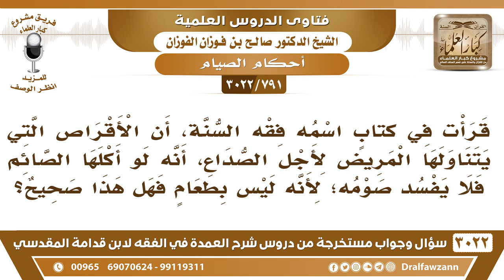[791 -3022] ما صحة ما قاله صاحب كتاب فقه السنة أن الأقراص التي من أجل الصداع لا تفطر الصائم؟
-"[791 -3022] السؤال: قرأت في كتابٍ اسمه فقه السنة، أن الأقراص التي يتناولها المريض لأجل الصداع، أنه لو أكلها الصائم فلا يفسد صومه؛ لأنه ليس بطعام فهل هذا صحيح؟
الجَوَابُ: لا، فقه السنة للسيد سابق مخلط، فيه فتاوى عصرية، وفيه فقه ما أدري وشو، وفيه أشياء مخلطة ما هو بثقة، ولا يجوز للصائم أنه يتناول هالحبوب والدواء، لا لصداع ولا لغيره، إذا تعمد هذا يبطل صيامه، نعم.
للاشتراك في قناة الشيخ صالح الفوزان

للاستفسار والإقتراحات والدعم
رئيس الفريق
لمشروع كبار العلماء